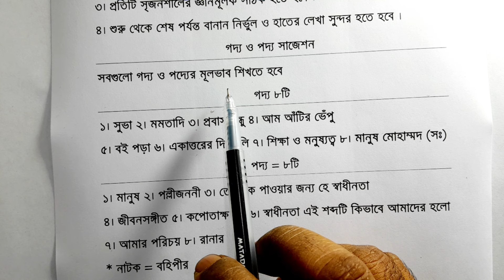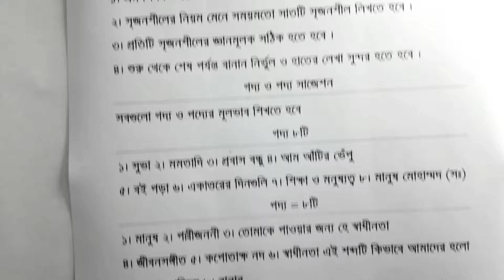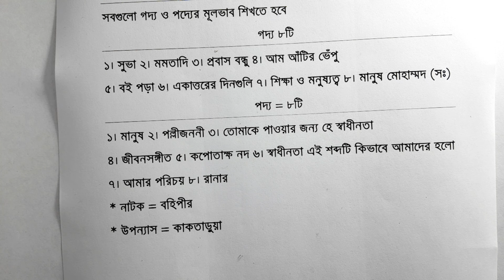SSC Bangla 1st | Final Suggestion 2024 | এসএসসি ২০২৪ | বাংলা ১ম পত্র | ফাইনাল সাজেশন,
SSC Bangla 1st Paper,
Short Syllabus 2024,
SSC Routine 2024,
SSC Bangla Suggestion 2024,
Bangla 1st Paper,
Bangla 1st Paper & 2nd paper,
SSC Bangla question Paper,
এসএসসি ২০২৪ বাংলা ১ম পত্র সাজেশন,
SSC 2024 Bangla 1st Paper,
SSC 2024 বাংলা ১ম পত্র সাজেশন,
এসএসসি বাংলা ১ম পত্র ফাইনাল সাজেশন,
SSC Bangla 1st Paper Final Suggestion,
এস এস সি বাংলা সৃজনশীল,
এস এস সি বাংলা সাজেশন,
বাংলা সৃজনশীল প্রশ্ন,
এস এস সি বাংলা ১ম পত্র সাজেশন,